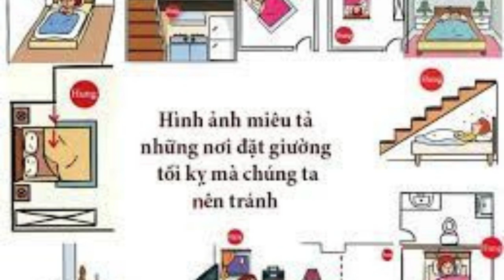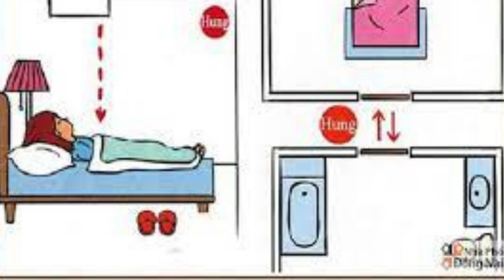Kê Giường Theo Phong Thủy Tránh Kê Sai !!!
Phong Thủy là sự kết hợp hài hòa giữa con người và sự vật xung quanh. Cần có thời gian chiêm nghiệm để kiểm chứng ! Nếu thấy có ích, các bạn hãy ủng hộ kênh bằng cách like, follow và share để ủng hộ kênh ra nhiều video hơn nữa !